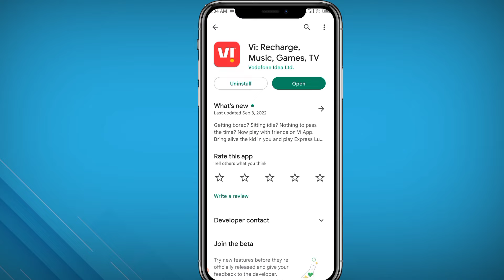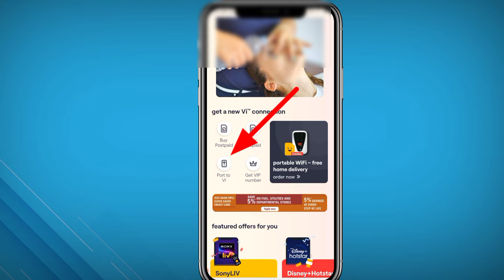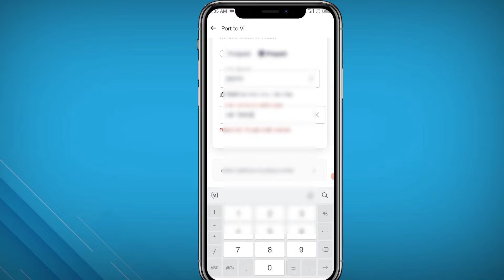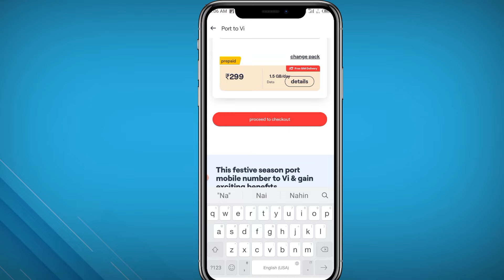🥳Vi Sim Me 299 ka Recharge Kaise Kare / How To Get Free Recharge In Vi Sim / Vi Recharge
Recharge Kaise kare 2024
Recharge Loot 2024
Vi Sim Me Free Recharge Kaise Lay